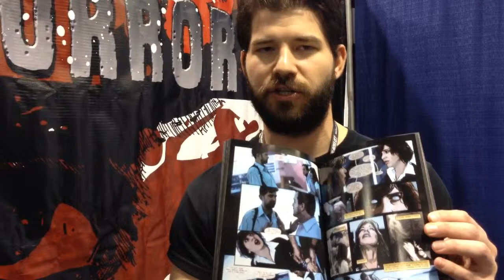Interview with Jordan Barel for Brielle and the Horror Comic at WonderCon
ComicMonsters.com interviews Jordan Barel from Loaded Barrel Studios on his comic "Brielle and the Horror" on the floor of WonderCon 2014. for more info.

Music outro by Halloween Tribe "Spirits on my Mind"